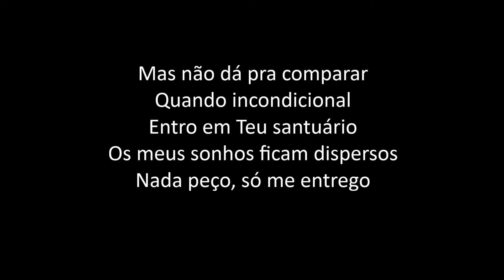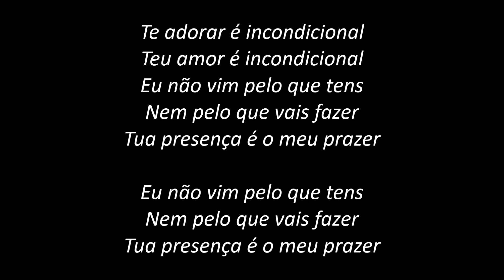Incondicional - Anderson Freire [PLAYBACK com LETRA]